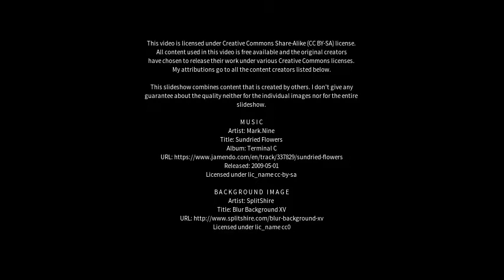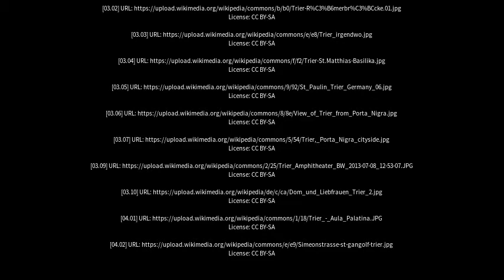Best places to visit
Best places to visit - Trier (Germany) Best places to visit - Slideshows from all over the world - City trips, nature pictures, etc.